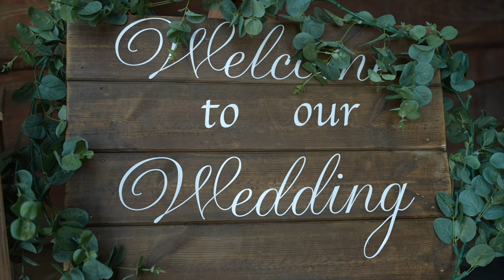OMIT Photo & Film Promo Film